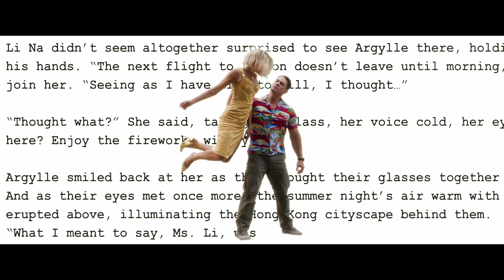ARGYLLE - O SUPERESPIÃO | Argylle é... | Conteúdo Especial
Assista ao novo especial de argylle